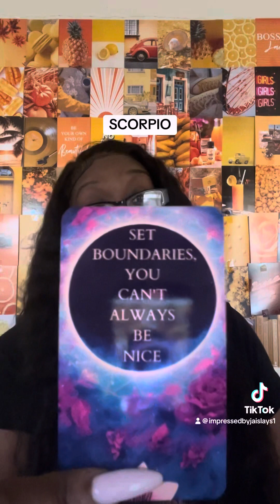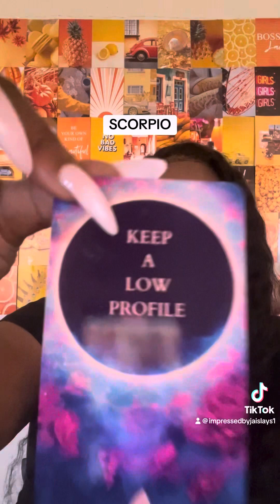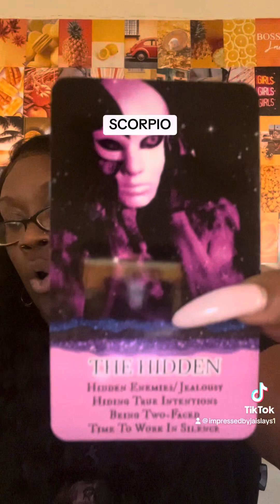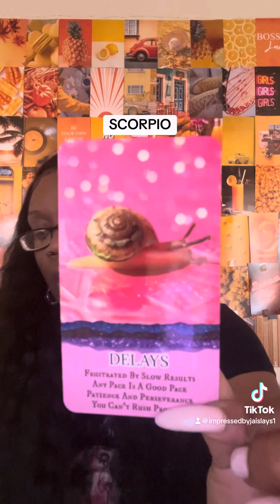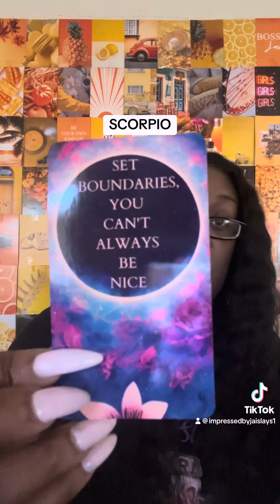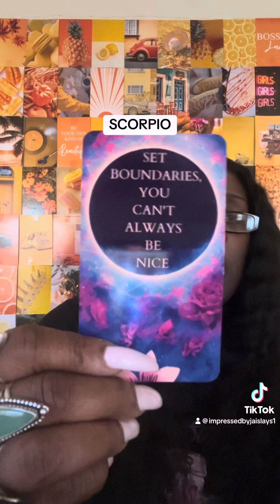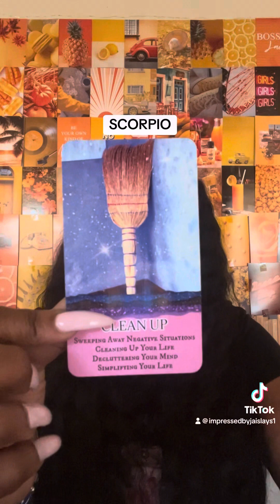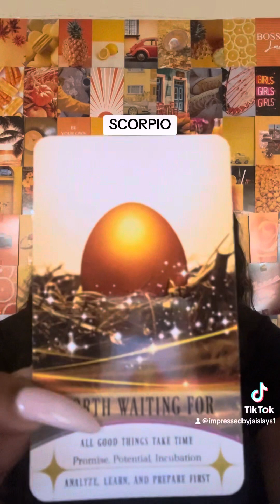SCORPIO - Set boundaries. You have hidden enemies around you with hidden jealousy.